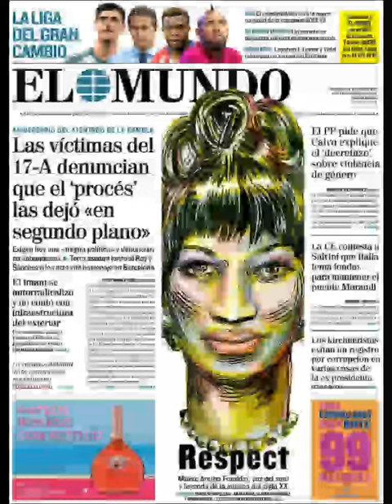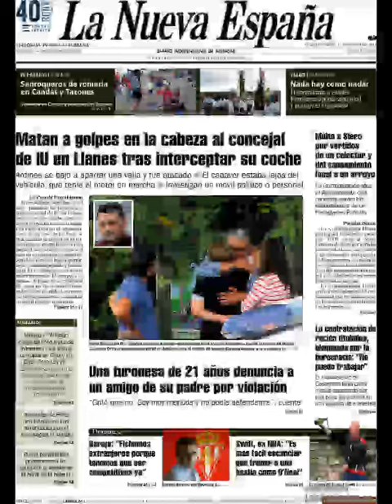Noticias Viernes 17 Agosto 2018 Principales Titulares Portada Diarios Periódicos España Spain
Principales Titulares de Noticias en Portadas Diarios Periódicos Españoles del Viernes 17 de Agosto de 2018 ¿Que le Parecio este día?